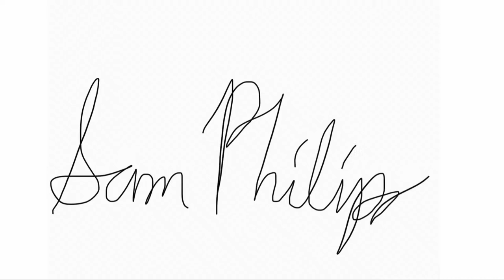Sam Phillip's Retiring Address - 95th Iowa FFA State Leadership Conference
Pre-Session Begins at 12:30 pm
Gavel Drops at 1:00 PM
Opening Ceremony
Introduction of Session Chairs
Iowa Director if Department of Education
Greenhand Quiz Results
Retiring Address by Rachel Teunissen: "Peace In Your Perspectives"
Proficiency Awards - Group Three
Rising Star Award
WHO Public Relations Awards
Iowa Farmer Today Journalism Award Recognition
Meals for the Heartland FFA Hunger Fight
Retiring Address by Holly Schmitt: “Defining You”
Iowa FFA Alumni WLC Scholarship Presentation
FFA Talent
Retiring Address by Sam Phillips: “Enjoy the Ride”
Proficiency Awards - Group Four
National Officer Address by MacKenna Clifton
Day-In-Review Slide Show
Closing Ceremony